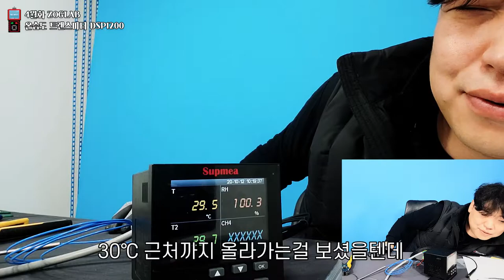4월화] 온도 습도 측정하고 신호 송출까지 한번에 ZOGLAB DSP1200 온습도 트렌스미터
파일명을 확인해보니 10월에 세이브해 놓은 영상이었습니다.
이것 말고도 올릴 것이 많았기에 당당합니다.
그간 아이템이 아주 풍요로왔습니다.

하지만 먼지 묻은 하드의 작년도 영상을 업로드한다는 건
곳간이 바짝 말랐다는 걸 의미합니다.

더 열심히 찍어 올리겠습니다.

문의전화 주식회사 알에스코리아